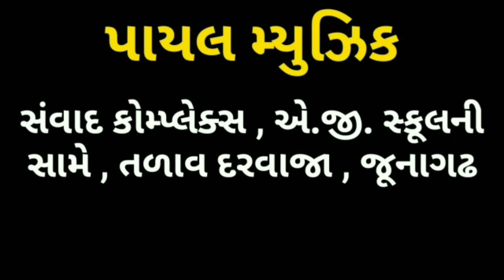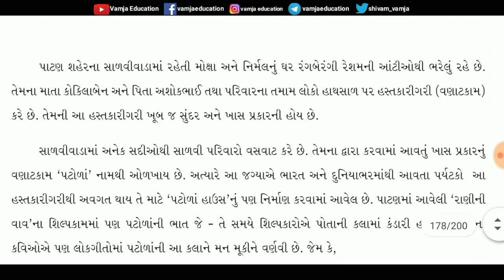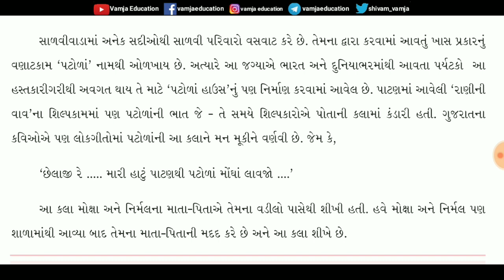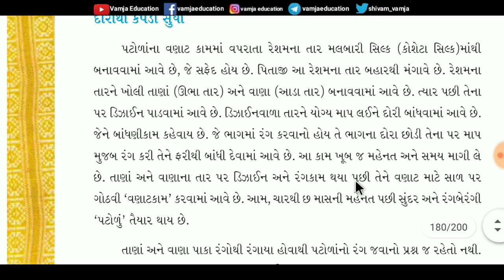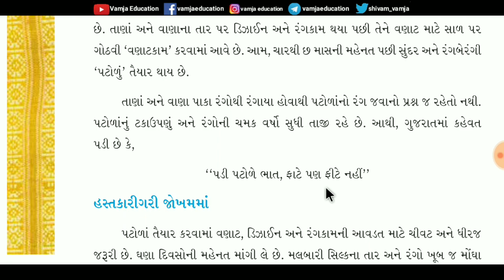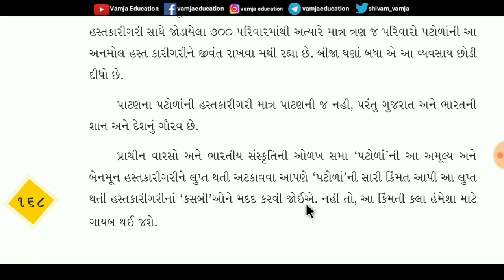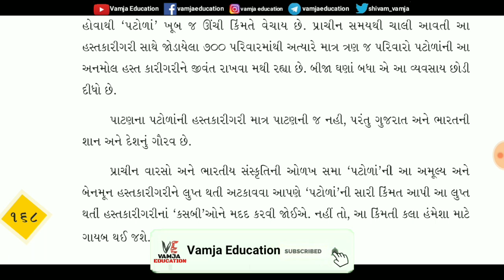std 4 aaspaas chapter 22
Your Query -
1) standard 4 aaspas
2) std 4 aaspas
3) ધોરણ ૪ આસપાસ
4) Std 4 aaspaas ch 22
5) tat,tetexam
6) new ncert course
7) gseb
8) Std 4 paryavaran ch 22
9) Std 4 aaspaas sem 2
10) Std 4 sem 2
11) પટોળા
12) patola